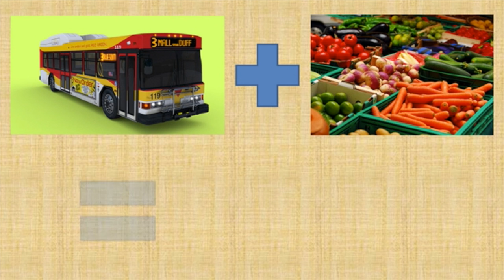Amano's Mobile Grocery Stores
One of eight Student Track finalists in the 2014 NH Social Venture Innovation Challenge!  See other finalist videos and register to attend the Final Round, Awards, Keynote, and Workshops on December 15 at UNH-Durham.